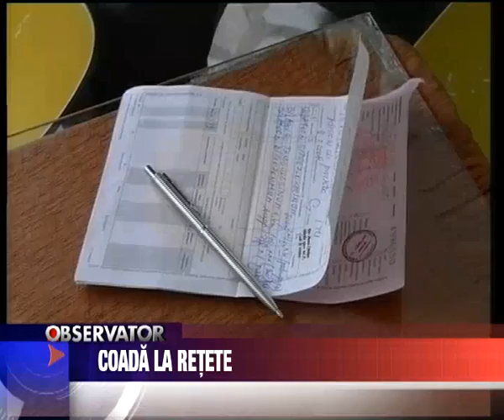Stire 1, 08 Aprilie 2010, Coada la retete.avi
Coada la retete